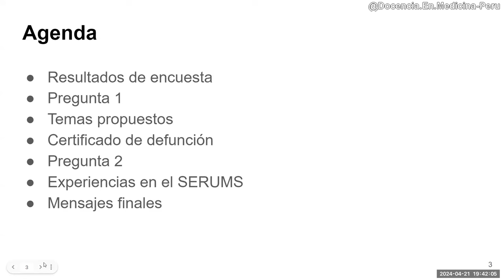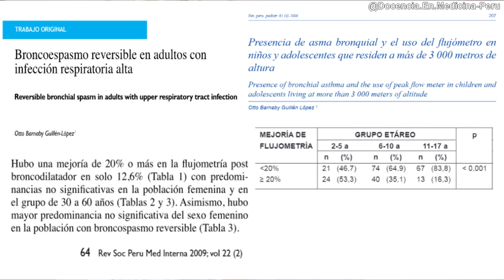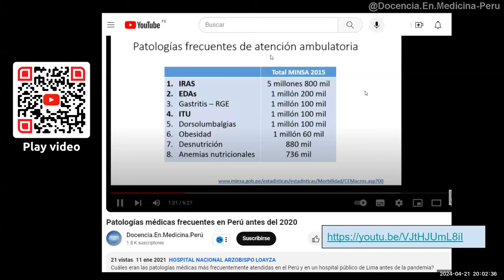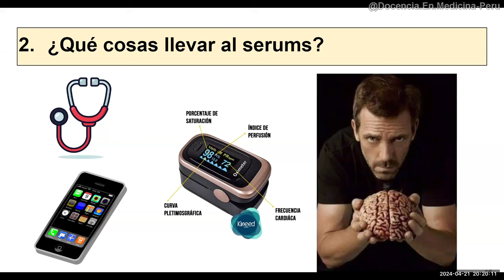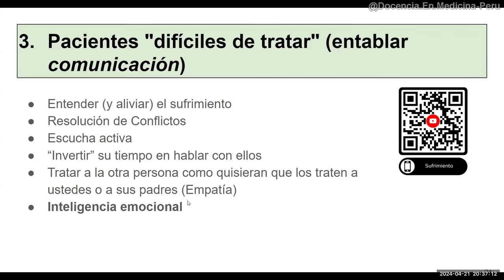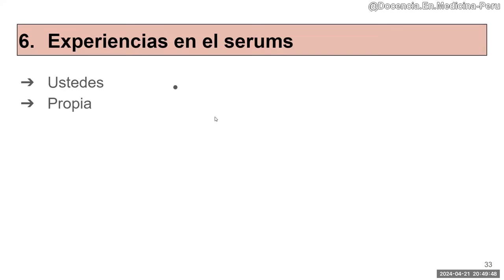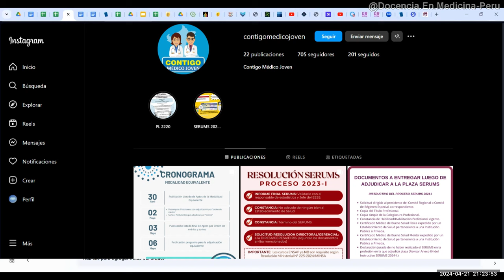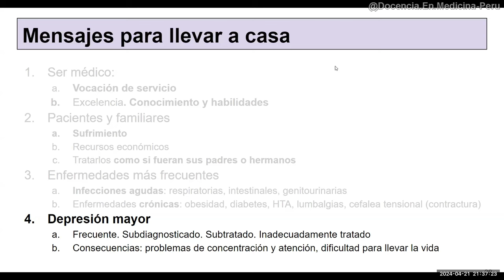Ser médico en el Perú del 2024 ‐ vol. 1 - PodCast completo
Conversación con médicos egresados para darles algunos consejos no solo para afrontar su SERUMS, sino también en general para su vida como médicos.
En la primera mitad del video hablo yo, y la segunda mitad ya es una conversación con 2 médicas y un médico que estaban haciendo su SERUMS en abril 2024.

00:00 Presentación y agenda
02:15 Temas propuestos más votados
04:50 Experiencias sobre patologías atendidas en mi SERUMS
14:14 Patologías médicas más frecuentes en atención primaria en Perú
19:19 ¿Qué “cosas” llevar al SERUMS?
29:12 “Manejo” de pacientes o familiares “difíciles”
44:49 Salud mental (Depresión) en el Perú
48:47 Certificados de Defunción: ¿Cómo hacerlos en Perú?
53:15 Relatos: Experiencias directas del SERUMS 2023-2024
01:28:24 Mensajes y recomendaciones finales